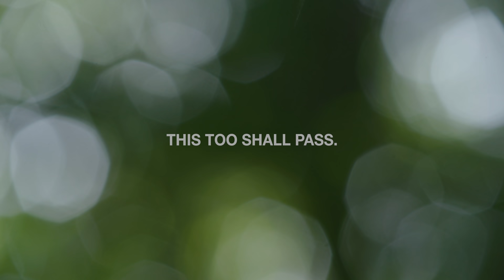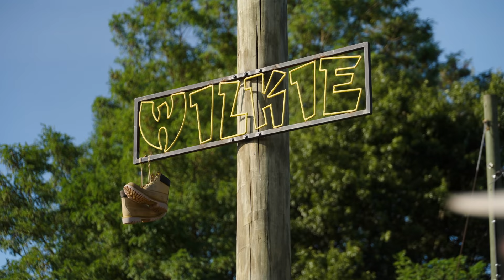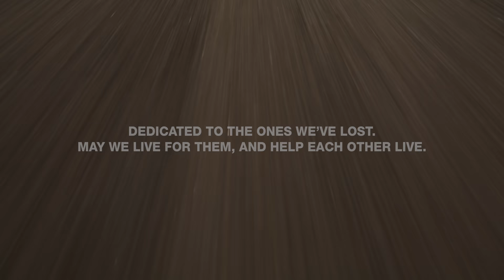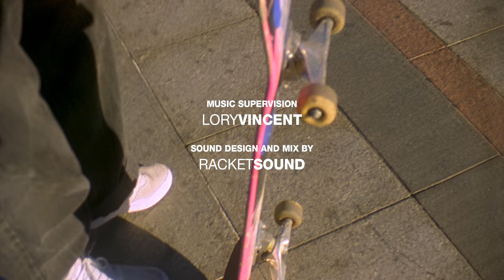DC SHOES : THIS TOO SHALL PASS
Everyone you meet if fighting a battle you know nothing about. Be kind. Always.

DC Shoes is proud to present, "THIS TOO SHALL PASS", a short documentary about mental health issues in the skateboarding community. DC team rider, John Gardner, opens up about his own mental health struggles as he experienced suicidal thoughts and depression over the years. John talks about how he uses meditation, breathing and skateboarding to help heal from depression. The documentary also features Andrew Huberman, Professor of Neurobiology and Ophthalmology at Stanford School of Medicine, providing some amazing insight into how we can help ourselves and each other on a daily basis.

John also curated a limited zine that includes facts on mental health, self-care, breathing techniques and other tools that can be useful for anyone suffering from depression. Check the link below to read the digital zine and more.

For anyone battling issues with mental health or having thoughts of suicide, please know that you are not alone. You are loved  - and there are resources available to provide support.

National Suicide Prevention Lifeline:
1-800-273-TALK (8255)